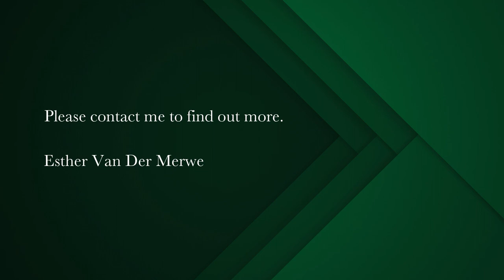3 bedroom house for sale in Myburgh Park | Pam Golding Properties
3 Bedroom Myburgh Park
Position - Excellent

This cozy family home is positioned walking distance to a private school and brisk walk to the yacht club.  The open plan living area welcomes you with sliding doors to a small undercover patio with a braai.  There is a separate scullery and direct access to the double automated garages.

The main bedroom has an en-suite bathroom and two other bedrooms are serviced by family bathroom.

The yard of this property is fully walled and ideal for all the extra visitors, the boat and the caravan.

As an extra bonus this home has view over the Langebaan Lagoon with a green area in front of you.

This is an Exclusive Mandate with Pam  Golding and I will gladly make an appointment for you.